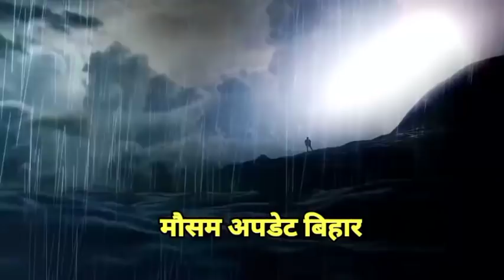28 मई बिहार में होगी भारी बारिश, इन जिलों में तेज आंधी तूफान, bihar mosam update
bihar weather today  बिहार मौसम 22 may 2022 bihar ka mausam 22 may

मौसम अपडेट बिहार जानकारी
बिहार मौसम ताजा समाचार
बिहार मौसम अपडेट
मौसम अपडेट बिहार आज
@mosam update Bihar
@मौसम अपडेट बिहार
Bihar mosam today
Bihar me mansoon kab aayega
mansoon 2022 kab aayega
mansoon kab aayega 2022
बिहार में मानसून कब आएगा
बिहार में बारिश कब तक होगी

आज का मौसम,मौसम की जानकारी,bihar mosam,मौसम विभाग की जानकारी,मौसम जानकारी,Bihar Weather,बिहार का मौसम,आज के मौसम का हाल,22 may
bihar weather today  बिहार मौसम
22 may 2022 bihar ka mausam 22 may 2022
bihar weather बिहार मौसम ख़बर Bihar Mausam  मौसम की जानकारी Mausam Aaj ka Vibhaag
आज_ का_ मौसम
आज का मौसम कैसा है
Patna Weather bihar weather today  बिहार मौसम 22 may bihar ka mausam
mausam vibhag Patna
bihar mausam bihar weather today
बिहार मौसम 22 मई
patna weather today
bihar weather report bihar weather today  बिहार मौसम 22 मई bihar ka mausam 22 मई 2022
mausam ki jankari BIHAR
Mausam KI taja jankari bihar weather today  बिहार मौसम  22 मई 2022 bihar ka mausam 22 may 2022
mausam vibhag
mosam ka haal
mosam vibhag
-मौसम जानकारी
-मौसम की जानकारी बिहार  2022
मौसम समाचार
बिहार का मौसम

Top keyword

2022 Topic Cover :-  Araria weather Madhepura weather Arwal weather Madhubani weather Aurangabad weather MUNGER weather Banka weather Muzaffarpur weather Begusarai weather Nalanda weather Bhagalpur weather Nawada weather Bhojpur weather Patna weather Buxar weather Purnea weather Darbhanga weather Rohtas weather East Champaran weather Saharsa weather Gaya weather Samastipur weather Gopalganj weather Saran weather Jamui weather Shiekhpura weather Jehanabad weather Sheohar weather Kaimur weather Sitamarhi weather Katihar weather Siwan weather Khagaria weather Supaul weather Kishanganj weather Vaishali weather Lakhisarai weather West Champaran weather

21 मई बिहार में आएगा भयंकर तूफान | इन जिलों में भयंकर तूफान बारिश,काल बैसाखी शुरू |

Biharmosam weather today बिहार मौसम 21 मई 2022 bihar ka mausam 21 मई
बिहार मौसम ख़बर bihar weather 21 मई बिहार में आएगा भयंकर तूफान | इन जिलों में भयंकर तूफान बारिश,काल बैसाखी शुरू | Biharmosam 21 मई बिहार मौसम समाचार, आज इन जिलों में तेज आंधी तूफान | Bihar ka mosamमौसम की जानकारी Mausam Aaj ka। Mausam Vibh 21 मई बिहार में आएगा भयंकर तूफान | इन जिलों में भयंकर तूफान बारिश,काल बैसाखी शुरू | Biharmosamag Bihar 21 मई 2022